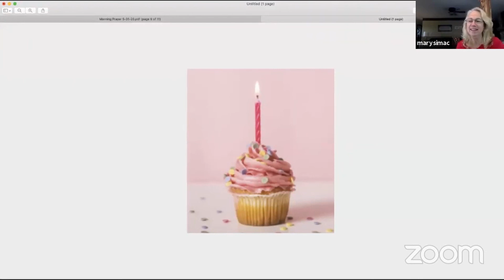Morning Prayer on Zoom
Morning Prayer with the Reverend Bill Winters. May 31, 2020